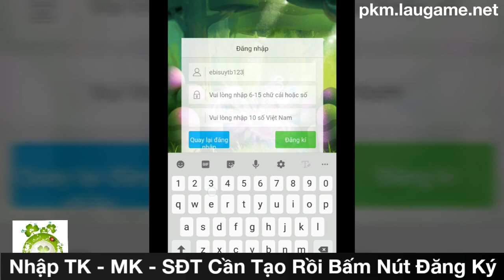Pokemon H5 Việt Hóa Open S1 Hôm Nay | Free Hàng Vạn Kim Cương & Quà Tân Thủ Khủng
🔥 POKEMON GO - HUYỀN THOẠI POKEMON TRỞ LẠI
🛑 CHÍNH THỨC KHAI MỞ S1 PIKACHU
🕛 Lúc 10H - ngày 15 tháng 11 năm 2020
🔥 Game H5 đa nền tảng chơi trên tất cả các thiết bị không cần cài đặt
🔥 HLV tài ba cùng bộ trọn bộ Pokemon hiện hành
🔥 Hệ thống quà tặng và đua top 7 ngày vô cùng hấp dẫn
🔥 Hệ thống cày cuốc đích thực - không cần nạp thẻ
🔥 Phần thưởng kim cương nhiều trong các hoạt động, sự kiện
🔥 Và còn rất nhiều phần thưởng, sự kiện khác đang chờ các HLV khám phá trong thế giới Pokemon...
🏆 Nhận ngay nhận Giftcode HOT Khai mở S1 khi:
1️⃣ Tim tim bài ❤️ và chim sẻ  🥰
2️⃣ Để lại [.] phía dưới
💠 Quà giftcode khai mở S1:
🎁 10.000 kim cương
🎁 500.000 vàng
🎁 50 mảnh Poke SSS
🎁 L.H.Thạch 100
🎁 Phiếu 100
💠 Quà Tân Thủ cực HOT:
🎁 20.000 Kim cương
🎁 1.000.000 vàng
🎁 100 Bình EXP Siêu
🎁 50 Mảnh Pokemon SSS
🔸 Hoàn thành xong nhiệm vụ tân thủ sẽ nhận thưởng qua thư Hệ Thống